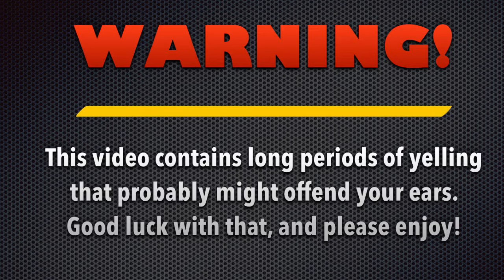QBHV Blog Vlogs Episode 4 - Ooooohhhhh!!!!!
Two men (stick figures) have been intrigued by their sickest game win in history! They yelled "OOOOOOHHHHHHH!" and as they said it for so long they took their mad dash throughout the entire Vinnyville Area of Lancaster County, without any exhaustion at all! Just after all that champion celebration, their conclusion and their moral of the story is:
No matter each time you become the best without showing off, keep celebrating around, and always be good at games (well, you can try), because it's so darn amazing!

This idea is inspired by one of the TV shows I watched:
Regular Show - Ooohh!